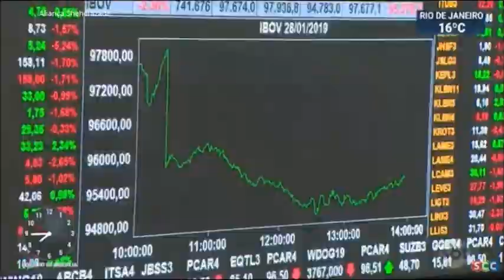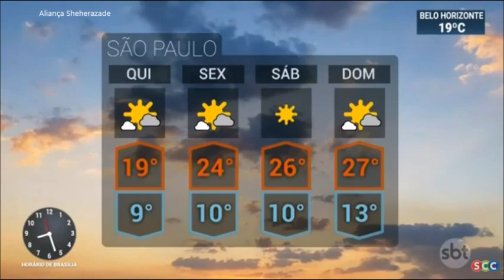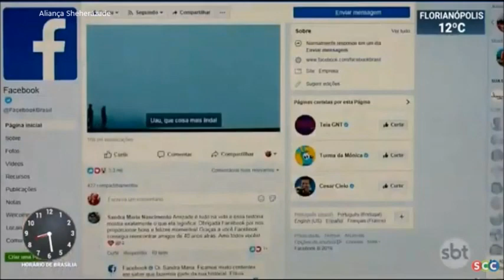SBT Brasil - 14 de Agosto de 2019 - Melhores Momentos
Confira os melhores momentos do SBT Brasil desta Quarta feira, 14 de Agosto de 2019, com Carlos Nascimento e Rachel Sheherazade.